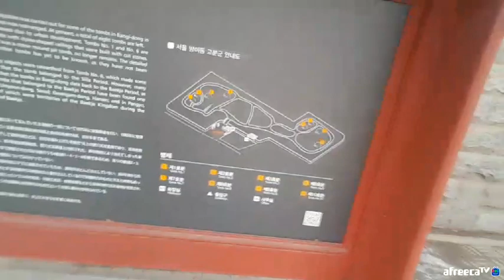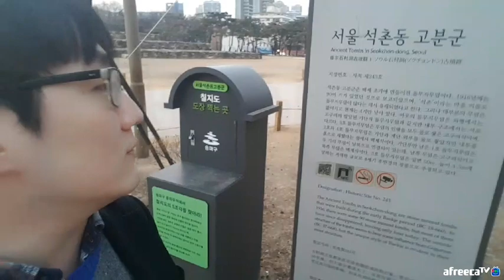[지테TV Live] 한성백제왕도길 방이동과 석촌동 백제 고분 (아프리카TV BJ지식테이너 김승훈 2018.02.02 오후방송 2부)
한성백제왕도길은 풍납토성, 몽촌토성, 방이동 고분, 석촌동 고분 등 서울 송파구에 있는 백제 시대와 관련된 유적들을 찾아다니는 길이에요. 북쪽으로 천호사거리(5,8호선 천호역)부터 시작하여 몽촌토성이 있는 올림픽공원을 거친 뒤 가락로를 거쳐 두 곳에 나뉘어진 고분들을 찾아가는 경로가 안내되어 있어요.

※ 야외방송으로 인하여 다소 낮은 화질로 송출되었음을 양해 바라요.